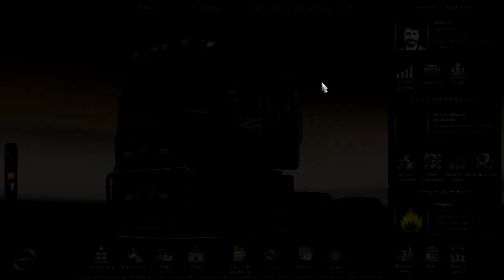Euro Truck Simulator 2 [#11] Kłody - dostarczono z Zurich do Torino - DayZ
♥ Przeczytaj i komentuj! ♥
Ponad 450 km z kłodami.